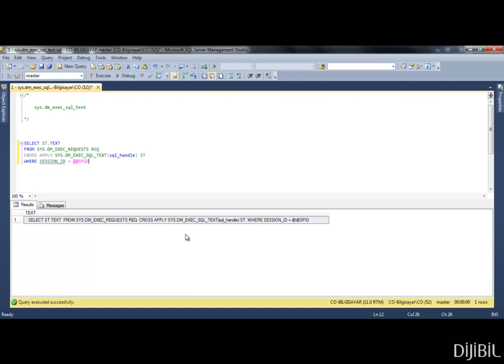1 - sys.dm_exec_sql_text